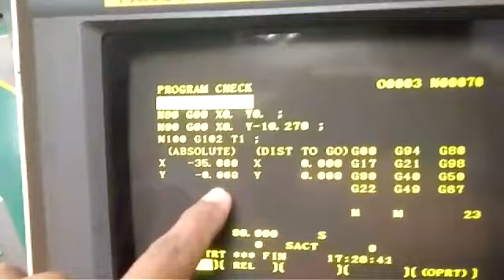CNC GRINDING OPERATION- OKAMOTO